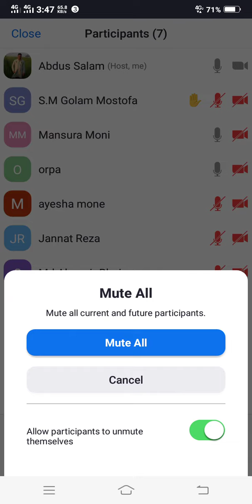MD ABDUS SALAM Class-7 Math